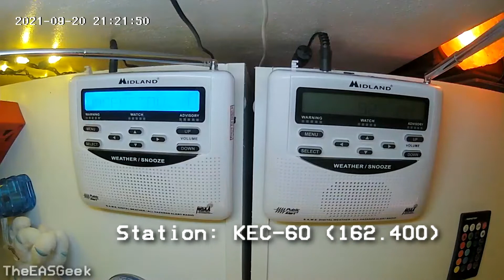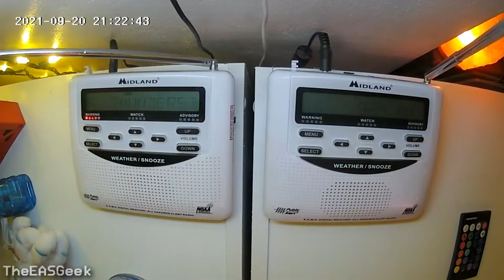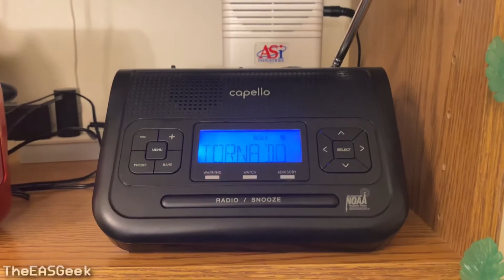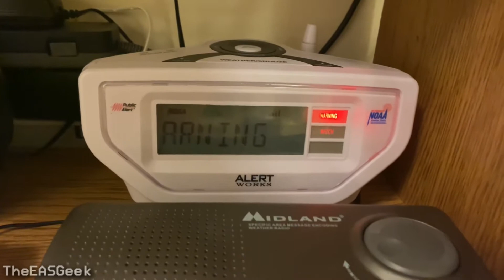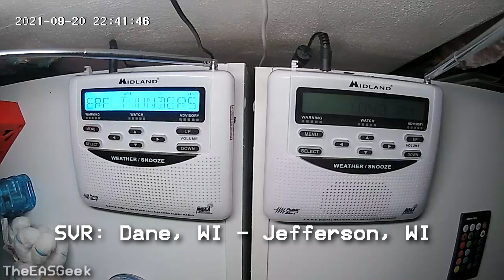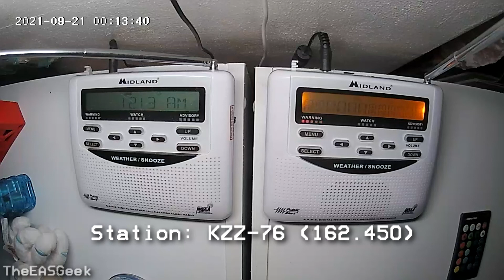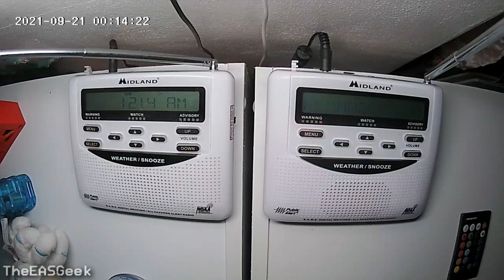Random Severe Weather (EAS #487-491)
This was very random, to say the least... Enjoy!

More Content!

Additional Information ⇩
⮩ Radio(s) Featured: Idk
⮩Station ID & Region: KEC-60 in Milwaukee, KZZ-76 in Racine, KZZ-57 in Rockford
⮩NWS Office: Milwaukee/Sullivan (MKX), Chicago (LOT)
⮩ Date Recorded: